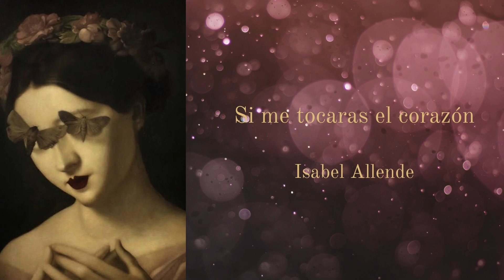Cuento: "Si me tocaras el corazón" de Isabel Allende cuentos relatos narracion.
Pinceladas literarias es un rincón donde podrás encontrar frases, aforismos, parábolas, relatos, poesias, minicuentos, mitos, leyendas, etc.
Estas pinceladas no están ordenadas ni por año, ni por geografiá, ni por grupo cultural o socíal.
Solo son pinceladas que capturarán aquello que esperamos atraiga tu atencíon, que te haga vibrar, soñar, relajar, meditar, que te robe una sonrisa o una lágrima, que genere un sentimiento,  que capture un momento.
Te invitamos a viajar con nosotros, en un viaje mental, emotivo, un viaje para el cual solo se necesitan las palabras.
Algunas de estas pinceladas las habrás escuchado o leído algunas veces, otras las descubrirás ahora.
Deseamos que estas pinceladas te sean gratas, tanto cuanto a nosotros transmitirlas.